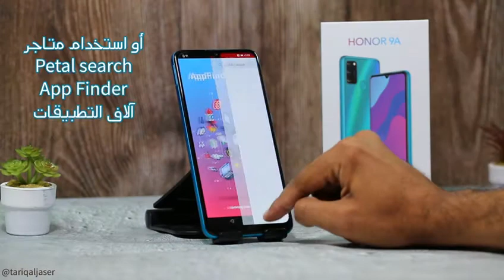مراجعة ومواصفات هاتف Honor 9A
🔺لتحميل المقاطع أو الانضمام لقناة تلجرام:
الأبعاد 159.1 × 74.1 × 9 مم (6.26 × 2.92 × 0.35 بوصة)
وزن 185 جم (6.53 أونصة)
بناء واجهة زجاجية ، خلفية بلاستيكية ، إطار بلاستيكي
SIM شريحتين (نانو سيم ، مزدوجة الاحتياطية)
نوع IPS LCD كابستيف تدعم اللمس 16 مليون لون
بحجم 6.3 بوصة ، 95.8 سم 2 (~ 81.3٪ نسبة الشاشة إلى الجسم)
الدقة 720 × 1600 بكسل ، نسبة 20: 9 (~ 278 بكسل لكل بوصة)
نظام التشغيل Android 10 ، Magic UI 3.1 ، بدون خدمات Google Play
شرائح ميدياتك MT6762R هيليو P22 (12 نانومتر)
وحدة المعالجة المركزية ثماني النواة (4x2.0 GHz Cortex-A53 & 4x1.5 GHz Cortex-A53)
ذاكرة
فتحة لبطاقة microSDXC (فتحة مخصصة)
داخلي 64 جيجا بايت 3 جيجا بايت رام
  eMMC 5.1
الكاميرا الرئيسية
ثلاثية 13 ميجابكسل ، f / 1.8 ، (عريض) ، PDAF
5 ميجابكسل ، f / 2.2 ، ( فائقة السرعة )
2 ميجابكسل ، f / 2.4 ، (العمق)
المميزات فلاش LED ، HDR ، بانوراما
فيديو 1080 بكسل بسرعة 30 إطارًا في الثانية
كاميرا السيلفي
غير مرتبطة 8 MP فتحة العدسة f / 2.0
المميزات تقرير التنمية البشرية
مكبر الصوت نعم
مقبس 3.5 ملم نعم
WLAN Wi-Fi 802.11 b / g / n و Wi-Fi Direct ونقطة اتصال
بلوتوث اصدار 5.0 مع A2DP و LE
GPS نعم ، مع A-GPS و GLONASS و BDS
مذياع راديو FM؛ هوائي مدمج
يو اس بي microUSB 2.0 ، USB أثناء التنقل
أجهزة الاستشعار البصمة ، التسارع ، التقارب
  بطارية Li-Po 5000 mAh غير قابلة للإزالة
الألوان أسود ، أزرق ، أخضر
سعر الجهاز 549 ريال